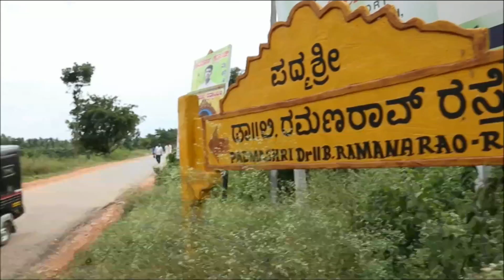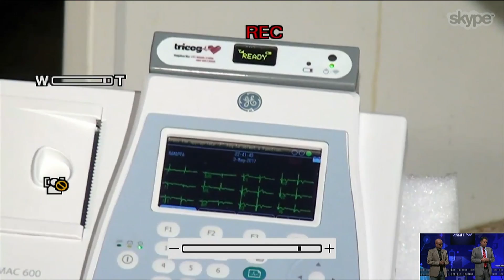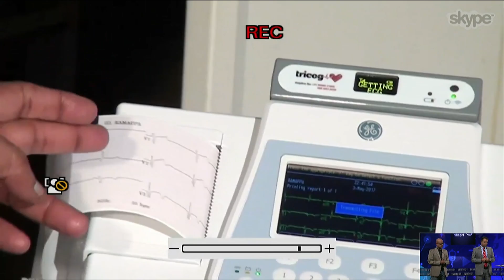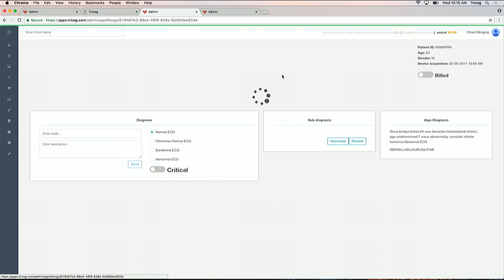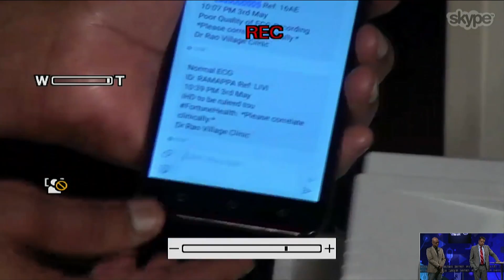Connecting Heart Exams to the Cloud I Brainstorm Health I Fortune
Millions of patients in India die every year from heart attacks because they do not receive an immediate diagnosis or treatment. We will take you live to an Indian health clinic — and see how electrocardiograms connected to the cloud have the potential to save millions of lives. How far can this technology go toward improving healthcare outcomes for the world’s developing economies?

Vikram Damodaran, Chief Product Officer, Sustainable Health Solutions, GE Healthcare
Charit Bhograj, Chief Executive Officer, Tricog Health